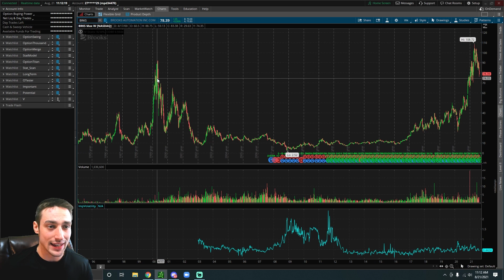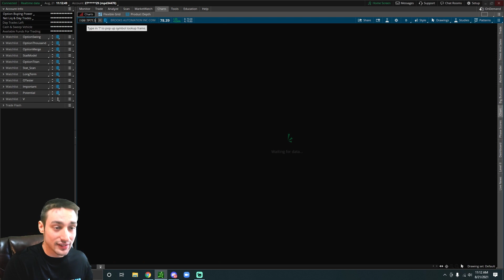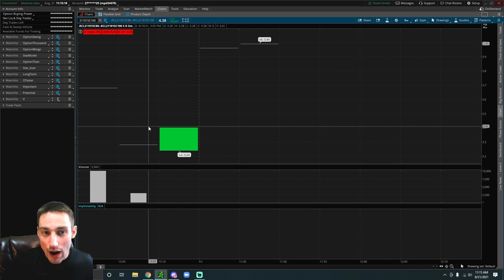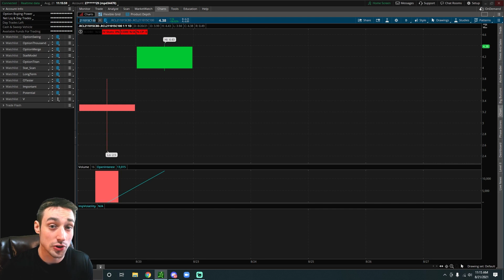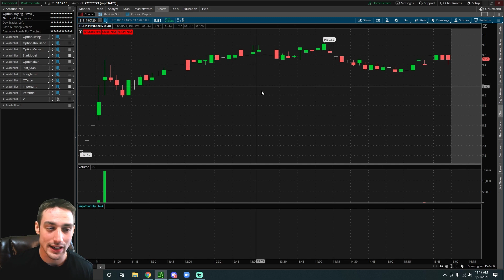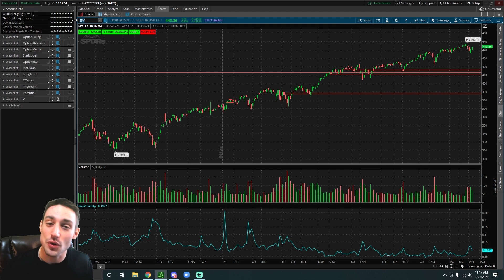The $13 MILLION Trade Made This Week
What's up guys! In this video, I cover some crazy, multi-million dollar trades that I found this week. Enjoy!